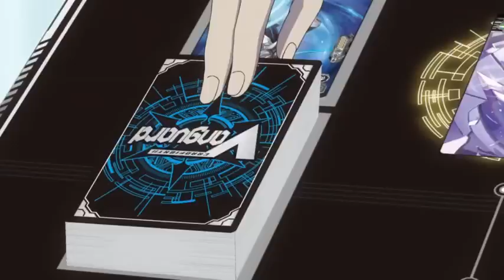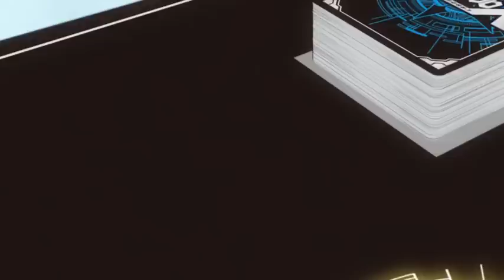Cardfight Vanguard!! V Aichi vs Takuto